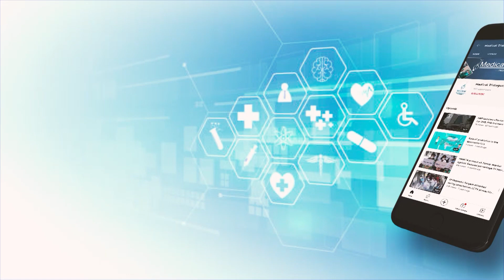First heart transplant at Safdarjung Hospital Delhi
A 44-year-old man from Bihar got a new lease on life after he underwent heart transplantation at Safdarjung Hospital here -- the first heart transplant done by Safdarjung Hospital.
The recipient was evaluated in the Department of Cardio Thoracic Vascular Surgery (CTVS) and Cardiology, and diagnosed with advanced heart failure due to severe coronary artery disease in March.

In this video, Dr. Anubhav Gupta Head of the Department of CTVS at Safdarjung Hospital talks about -

1) Case History
2) Challenges faced
3) Prognosis